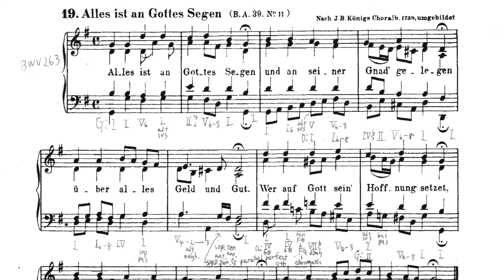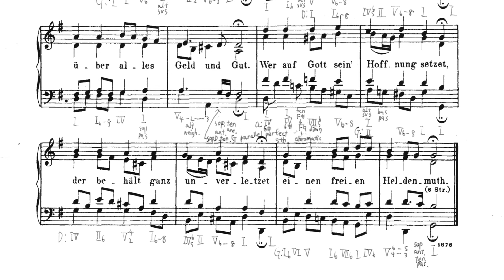Bach chorale BWV 263 harmonic analysis -Alles ist an Gottes Segen-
Score used for analysis is "389 Choralgesänge" published by Breitkopf und Härtel .